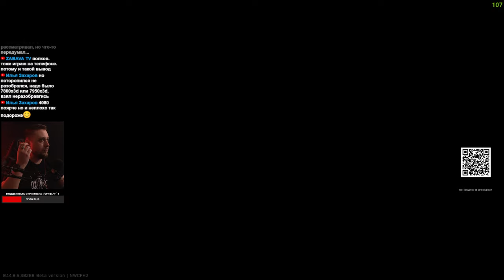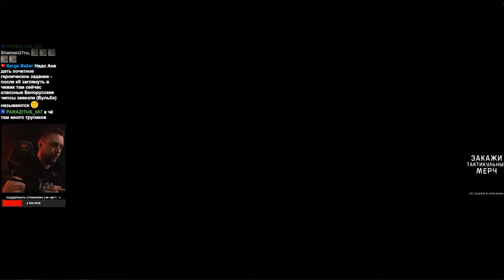УВЕРЕННЫЙ ПОЛЬЗОВАТЕЛЬ ТЕПЛОВИЗОРА • Escape from Tarkov №414